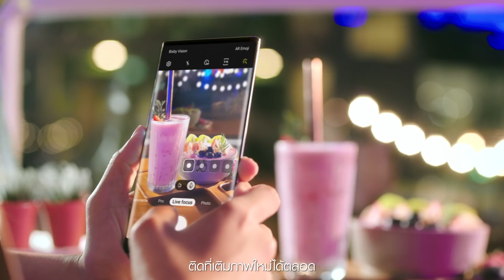Galaxy Note10 | 10+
เปิดใจแล้ว Move On ไปกับ Galaxy Note10 | 10+ ใหม่ ที่ทุกคนกำลังติดใจด้วยปากกา S Pen อัจฉริยะ จะวาด ขีด เขียน ตามใจคุณ หรือจะถ่ายภาพและวิดีโอ ก็ถ่ายสวยได้ระดับโปร
ทุกคนเปลี่ยนแล้ว คุณล่ะยังรออะไรอยู่
ดูรายละเอียดเพิ่มเติม